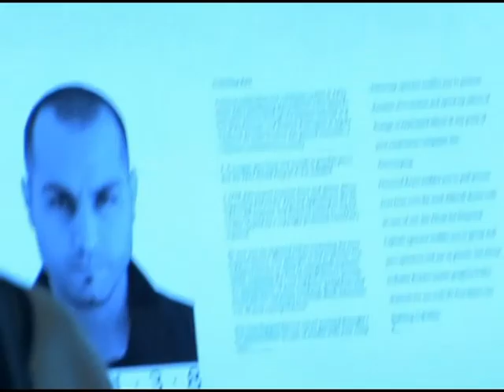Videobook de Enric Lopez Serrano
Videobook de Enric López Serrano - actor.